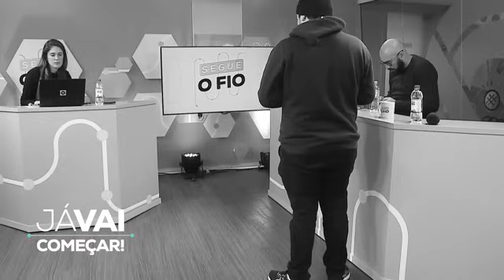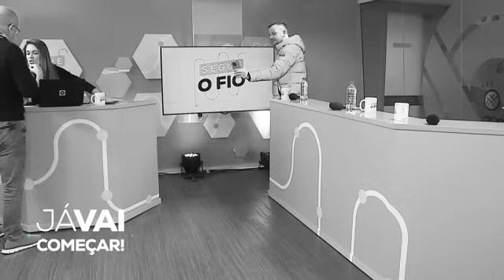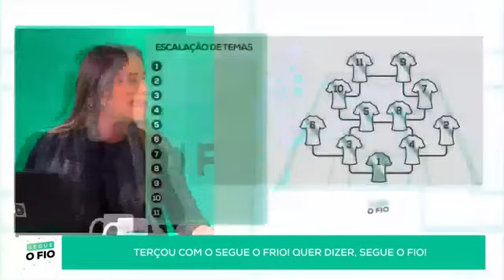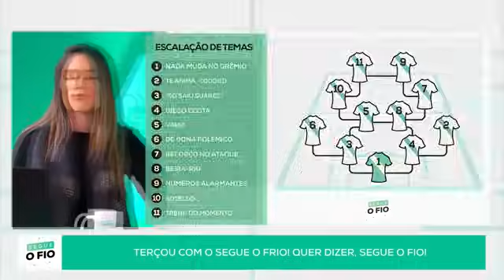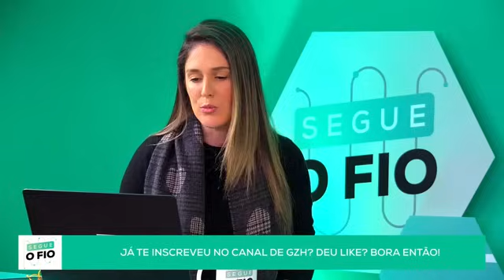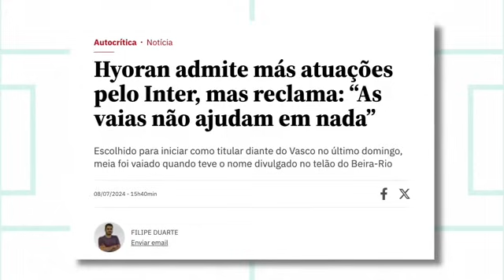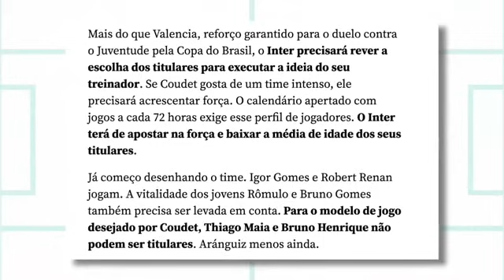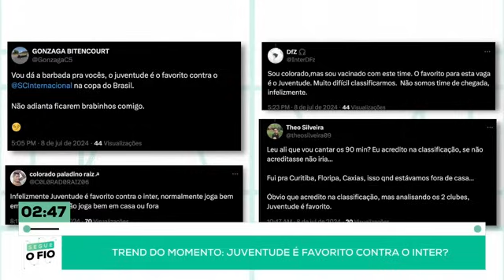REAPRESENTAÇÃO: Segue o Fio | 09/07/2024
Com apresentação de Kelly Costa, os comentaristas Cristiano Munari, Cesar Cidade Dias e Vaguinha têm um tempo determinado para debaterem cada assunto. Serão sempre 11 temas, das 10h às 11h, com tudo sobre a Dupla Gre-Nal e o que é assunto no futebol brasileiro e mundial! Tem ainda a reapresentação às 23h, nas noites em que não há jornada esportiva. Então já sabe, né? SegueoFio!

Acesse agora KTO e te registra! Bônus de 20% do primeiro depósito pra quem se registrar com o cupom SEGUEFIO *Bônus limitado a R$ 100,00